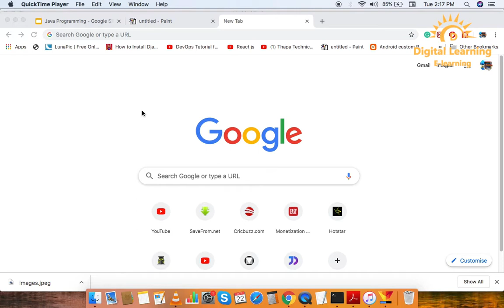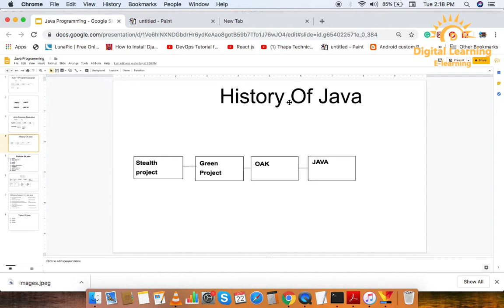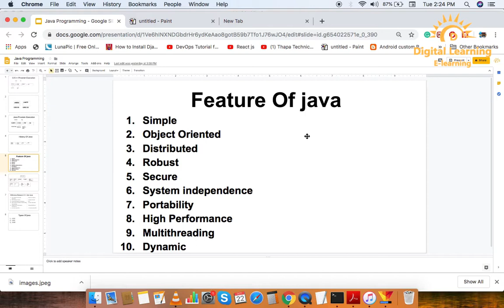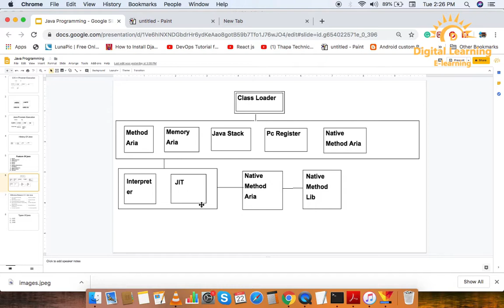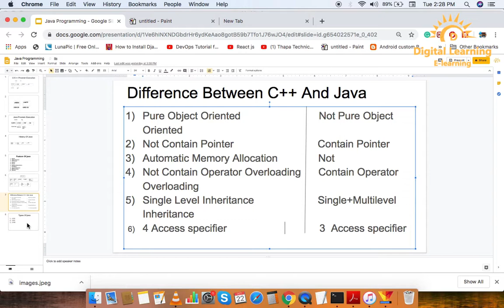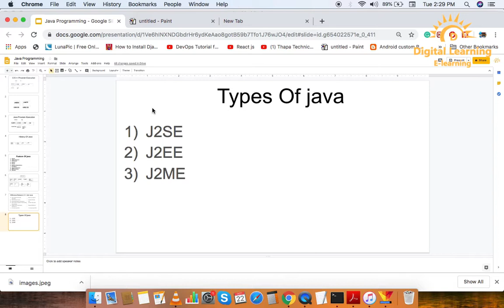1 Java introduction and History | Online Training Download app from below link